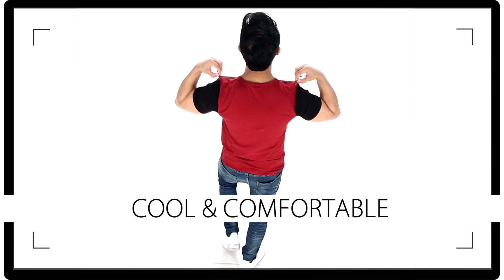Rigo T-Shirts Homeshop18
Model- Upen
Cameramen- Chandrabhushan(C.B)
Stylist - Manjari
Makeup- Sonu
Hair stylist- Pradeep
Direction - Chanchal D Roy